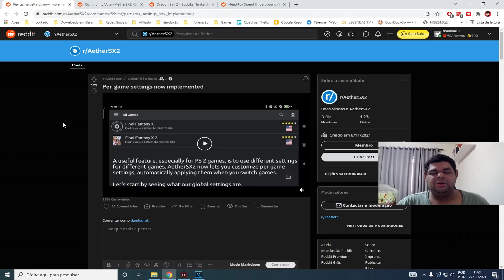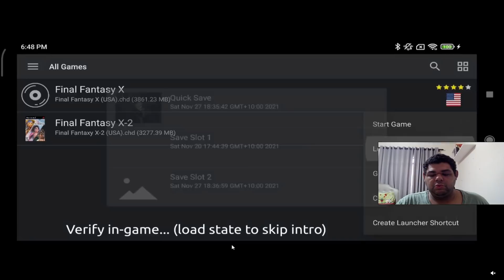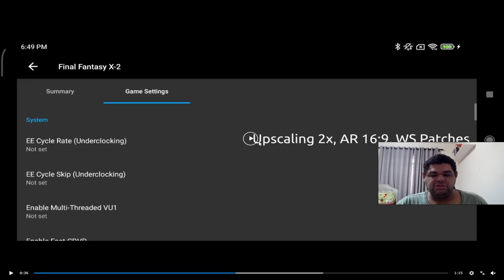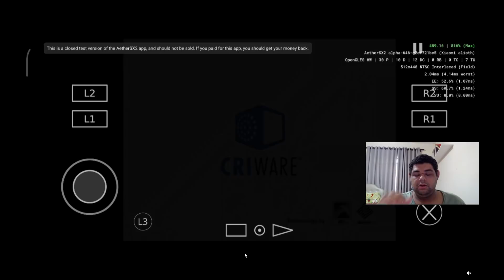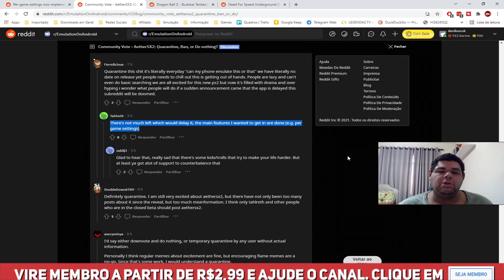AetherSX2 IMPLEMENTA FUNÇÃO INCRÍVEL! (NEM O PCSX2 TEM) | LANÇAMENTO ESTÁ MUITO PRÓXIMO!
AetherSX2 implementa função incrível e aguardada por muitos! Nem o PCSX2 possuí ainda! O lançamento está muito próximo!

Frete Grátis(19:00 24/11 - 19:00 27/11)
POCO X3 6GB (Cupom:BG95fe36)

POCO X3 8GB(Cupom: BG142eb3)

POCO F3 6GB(Cupom: BG1532c1)

POCO F3 8GB

*Promoção do Brasil*
*6x sem juros & frete grátis
*19:00 24/11 - 19:00 27/11
Promoção da BlackFriday
5:00 25/11 - 5:00 28/11

Realize suas compras usando meus links, você ajuda o canal sem gastar NADA!

💻Meu PC:
Intel Core i7 10700 @4.6GHz
16Gb (2x8) 3000Mhz OLOy Owl